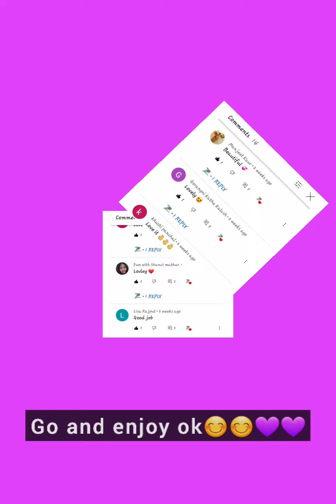MY COLORFUL AND BEAUTIFUL AND DAZZLING RANGOLI OK 😊😊💜💜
HEY GUYS MY SUPPORTERS
A VERY VERY HAPPY DIWALI TO YOU ALL OF YOU
AND ENJOY IT WITH YOUR FAMILY AND FRIENDS OK
AND YEAH THANK YOU FOR ALL YOUR SUPPORT OK